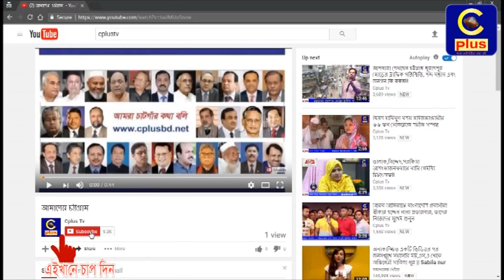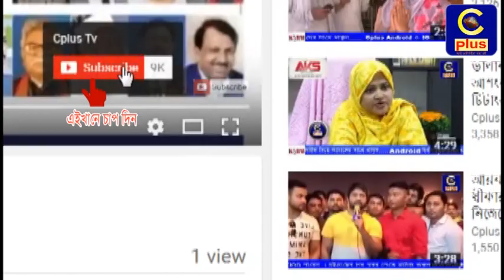​আজমান হক ভান্ডারী দায়রা শাখার উদ্দ্যেগে জিয়াউল হক মাইজভান্ডারীর বার্ষিক ওরশ উদযাপন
​আজমান হক ভান্ডারী দায়রা শাখার উদ্দ্যেগে শাহেন শাহ গযরত সৈয়্যদ জিয়াউল হক মাইজভান্ডারীর ১৯ তম প্রধান বার্ষিক ওরশ শরিফ উদযাপন।